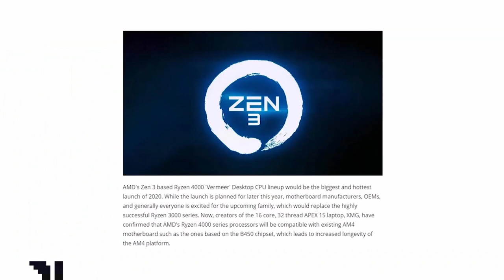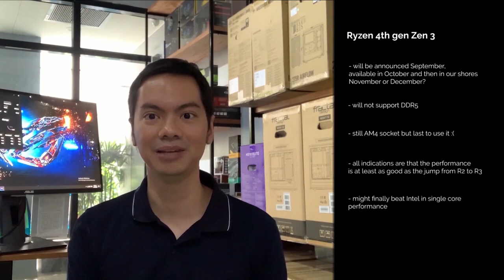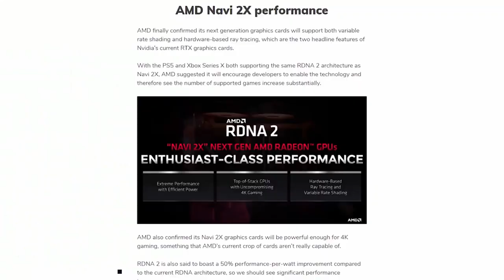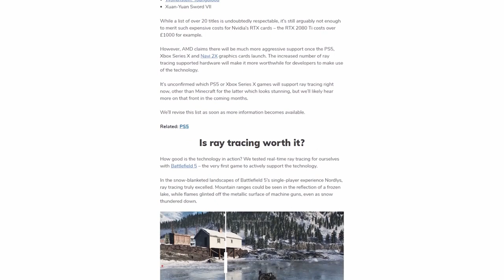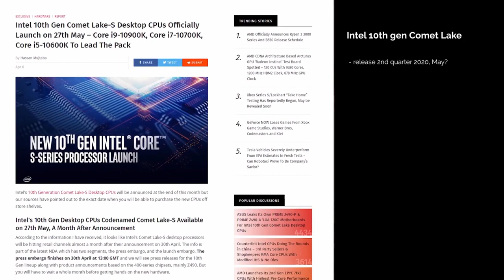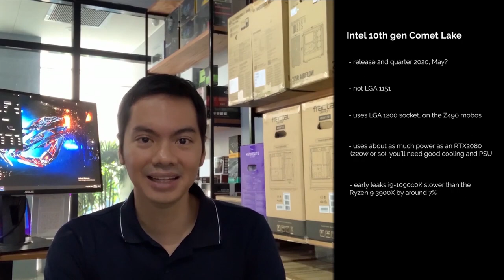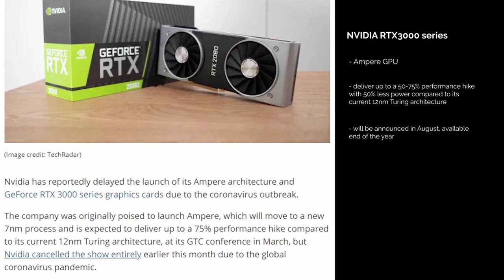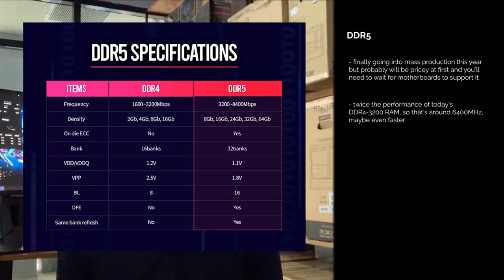Good news in 2020? KAYA! Ryzen 4, NAVI2, Intel 10, NVIDIA 3000 and DDR5 are all coming this year.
There are still some reasons to be happy about 2020! All the latest news on the upcoming releases. AMD looks to continue their superb CPU performance and play catch up in the GPU department. It will be hard to beat NVIDIA's 3000 line though.

And Intel still kind of sucks.

Get the latest news
1. Ryzen 4th Gen (Zen 3)
2. NAVI2
3. Intel 10th Gen (Comet Lake)
4. NVIDIA 3000 Series (Ampere)
5. DDR5

Episode 48x16x20 - Hardware updates R4/NAVI2/I10/N3000/DDR5 -